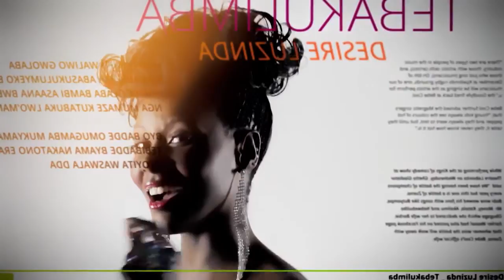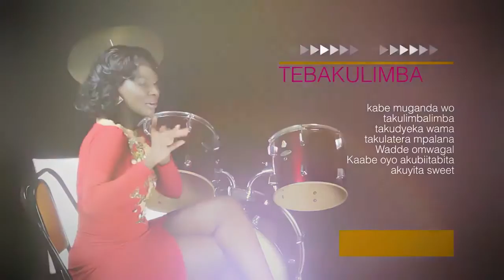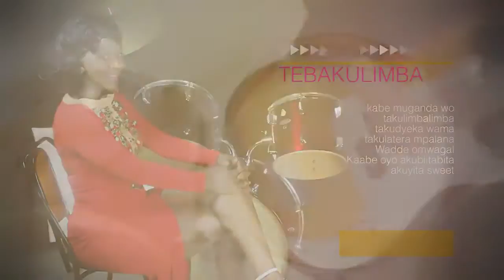Desire Luzinda - Tebakulimba